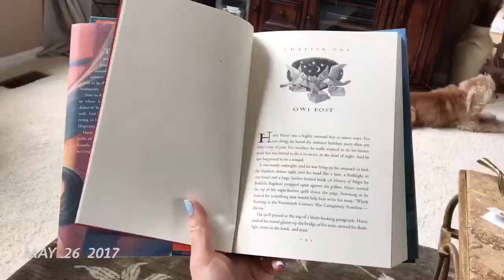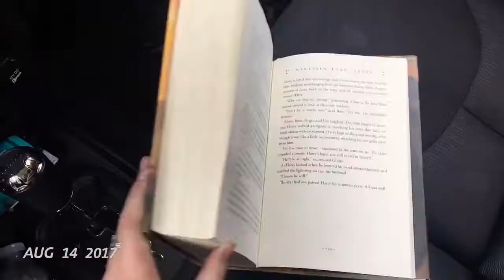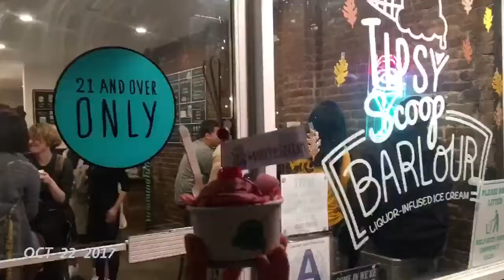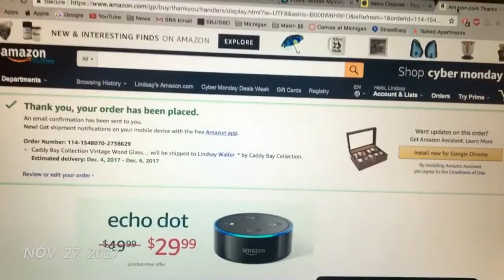2017 One Second Everyday ISE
My life in 2017, one second at a time